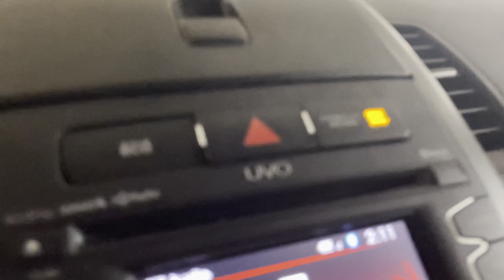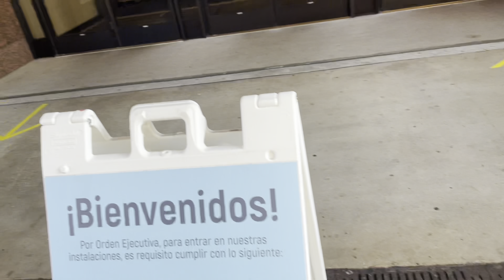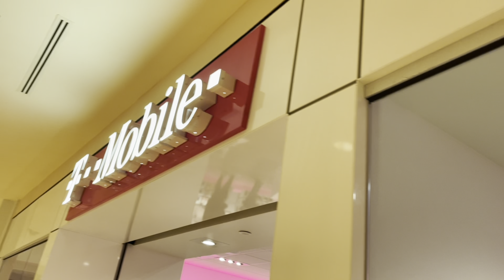VLOG #1 2/2 (Ultima Parte) ¿Porque compré mi teléfono en un Apple Store?